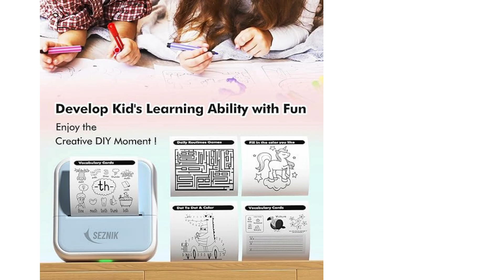SEZNIK Mini Printer, Inkless, Thermal, Bluetooth, Portable Pocket Printer, Compatible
SEZNIK Mini Printer, Inkless, Thermal, Bluetooth, Portable Pocket Printer, Compatible with Android, iOS Mobile. 1 Year Warranty (MiniX-White)

Compact, Lightweight & Zero Maintenance: Dimensions - 12 x 10 x 8 cm. Weight- 200gm, Zero maintenance Ink-less printing, No Cartridge, No Ink required, smart thermal technology to print. Just use cheap eco-friendly thermal paper. It is cost effective, new age technology.
MINI BLUETOOTH THERMAL PRINTER: Seznik Bluetooth inkfree printer connects to any smart mobile, tablet or laptop with bluetooth connection. You can print out photo, patterns, including lable and sticker directly from your mobile using this printer. Support both iOS and Android mobiles.
203dpi Clear Printing : Seznik Mini Sticker Printer has a cute look and a small size. More importantly, compared with similar mini printer, it has clear printing and high-definition imaging.
Supports A Variety Of Functions: Can Print Photos, Labels, Information, Lists, Records, Qr Codes, Web Page Printing, OCR Text Recognition Etc. The App Provides A Variety Of Fonts And Themes To Make Your Printing More Convenient And Stylish.
Package Includes: 1 mini printer, 1 Thermal Paper roll (inside the printer), 1 USB charging cable, 1 instruction manual.

Hello,
You all be watching shot videos related to gadgets and gizmos and lifestyle clothing and health care products.